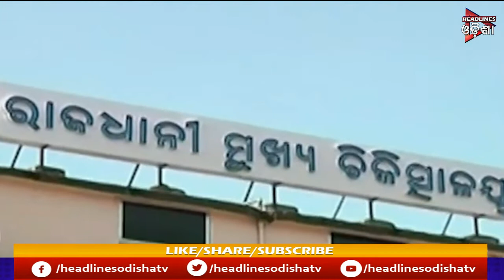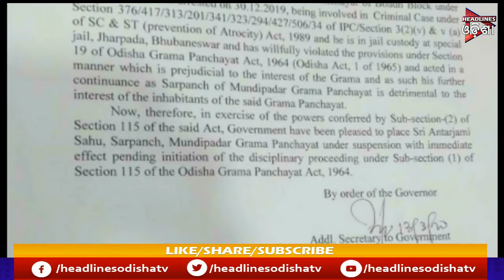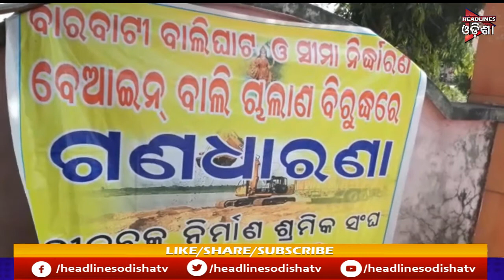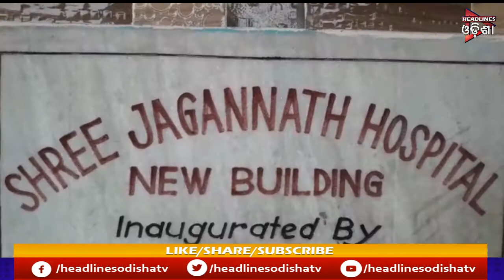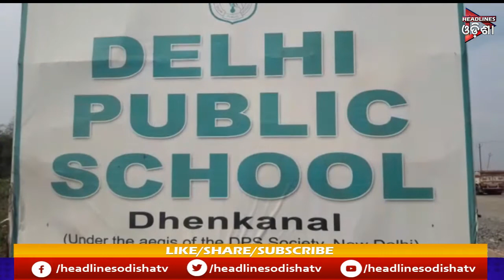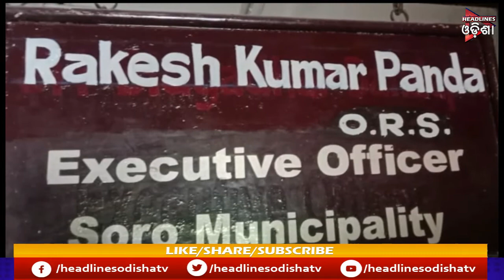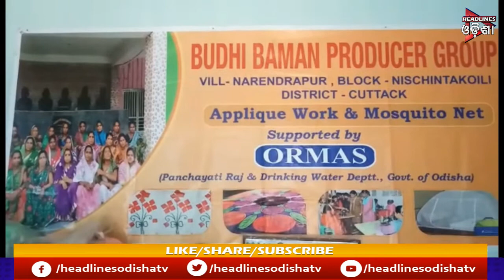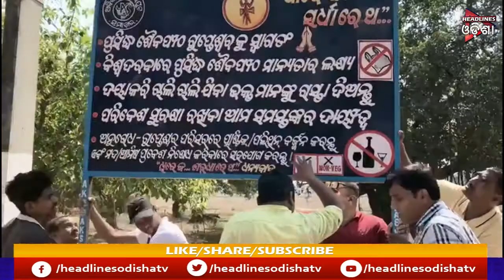ODISHA PRIME || 16/03/ 2020 || HEADLINES ODISHA